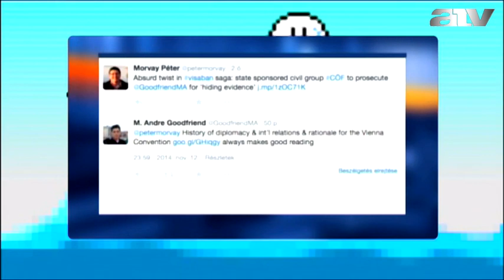A CÖF nekiment Goodfriendnek